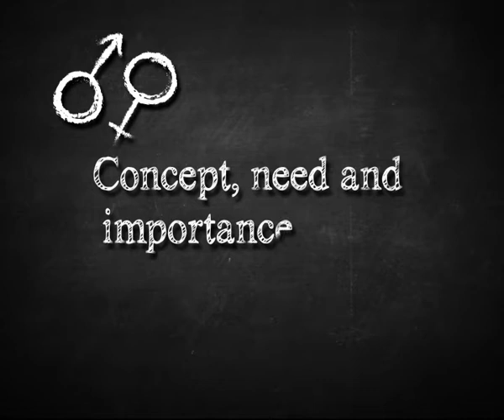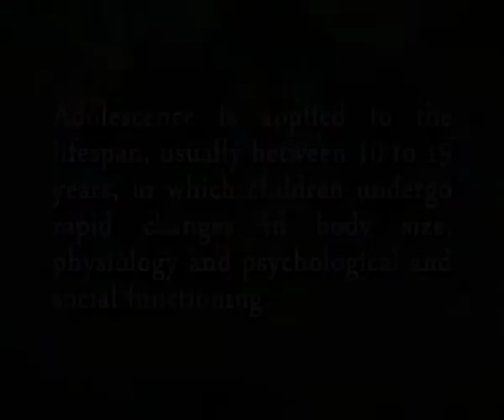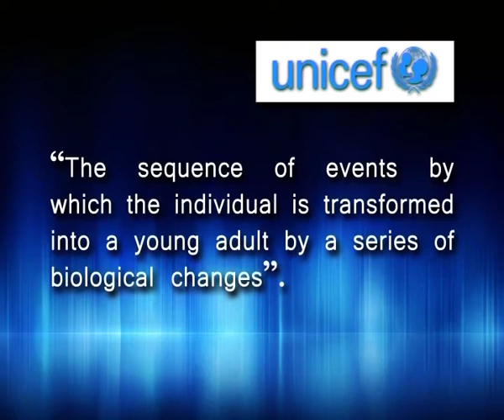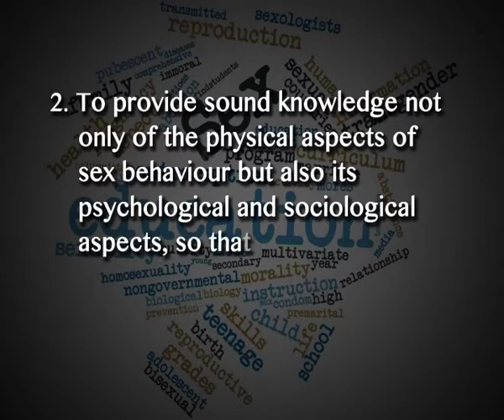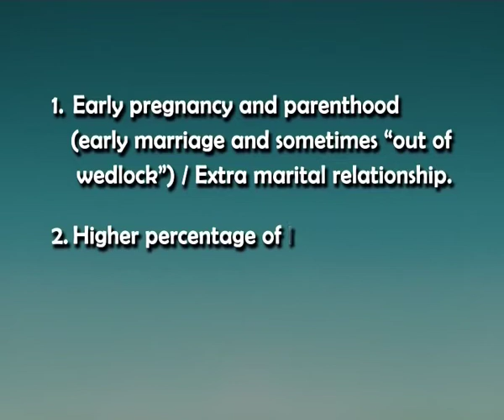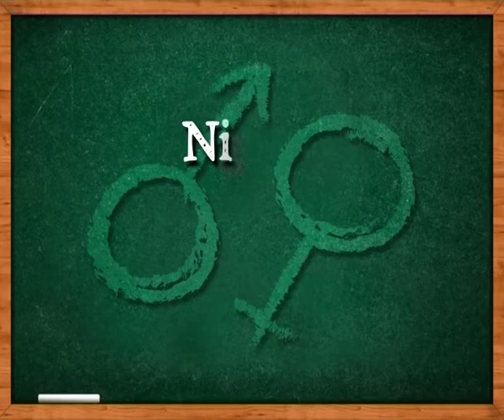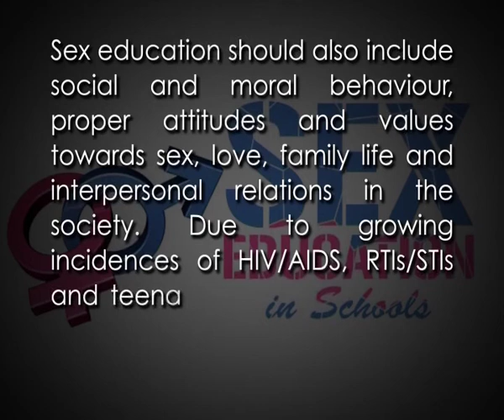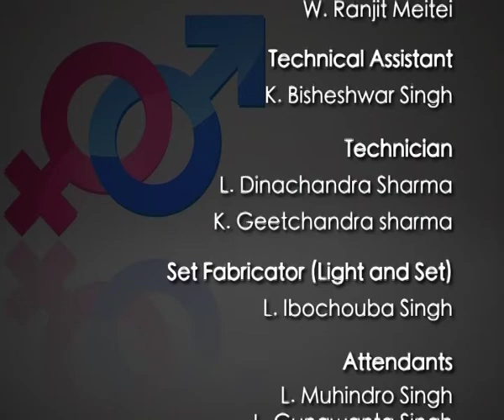Concept, Need and Importance of Sex Education at School Level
Subject: Physical Education
Course Name: B.P.Ed